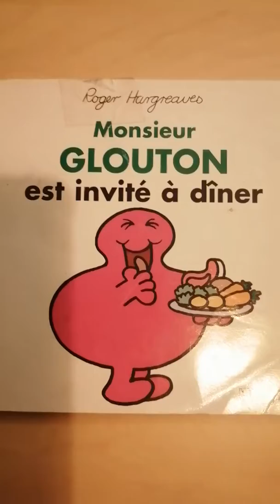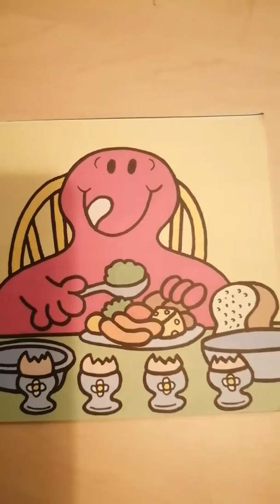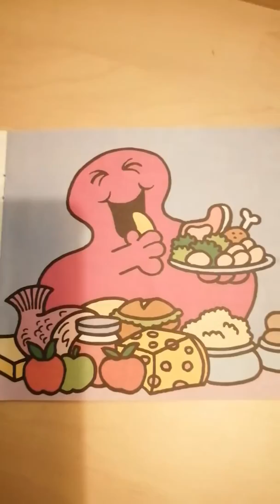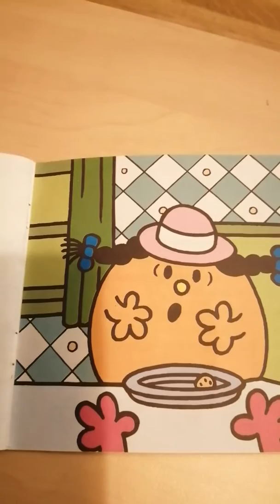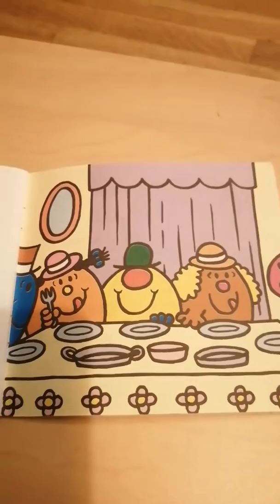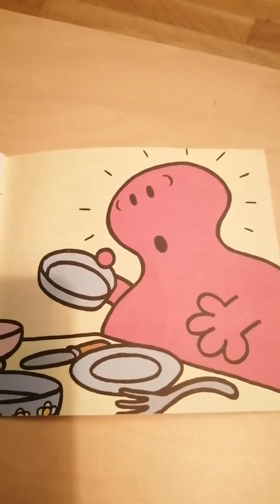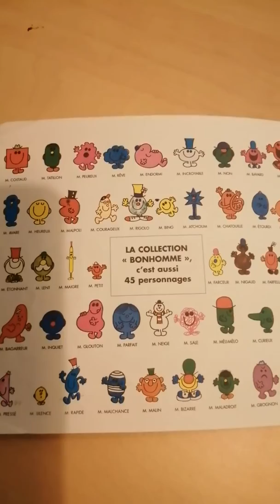Monsieur Glouton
Roger hargreaves